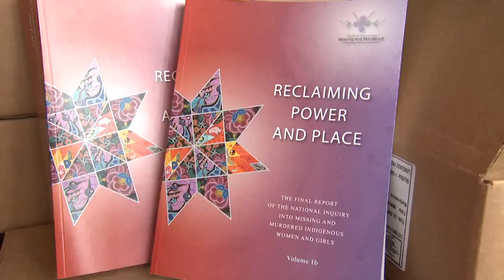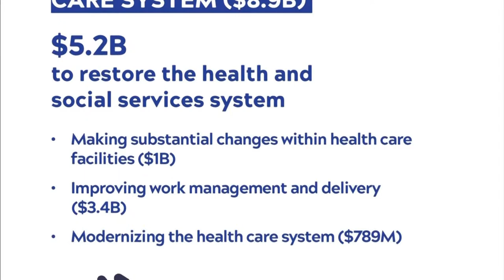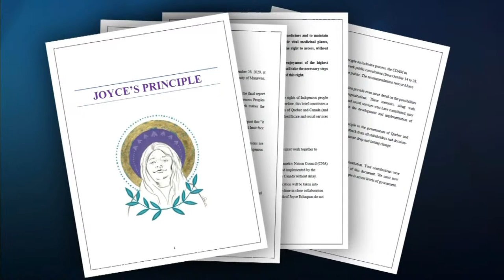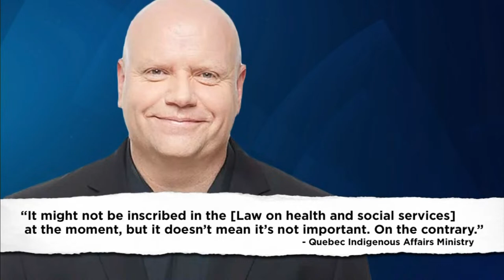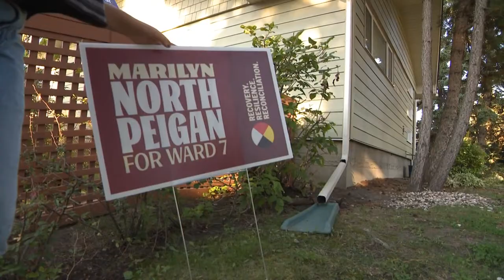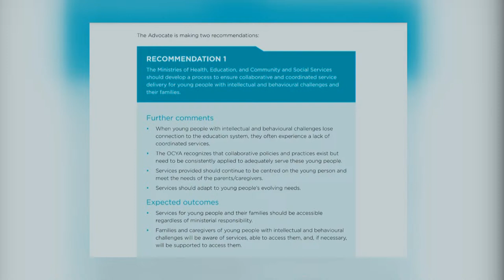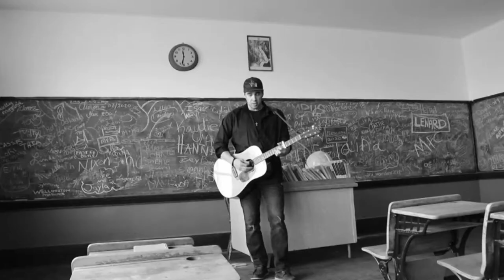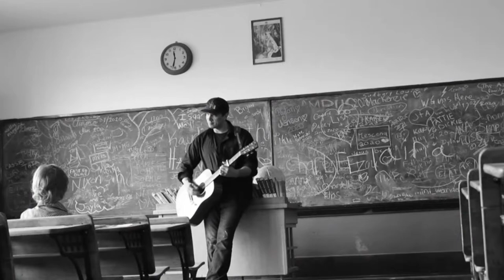APTN National News April 4, 2022 – Supports for residential school survivors, Quebec health reform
On this episode of APTN National News: Manitoba Government announces healing supports for the residential school survivors.

Atikamekw leaders accuse Quebec of backing out on health reform.

The name of a New York Rangers all-star lives on in Saskatchewan.